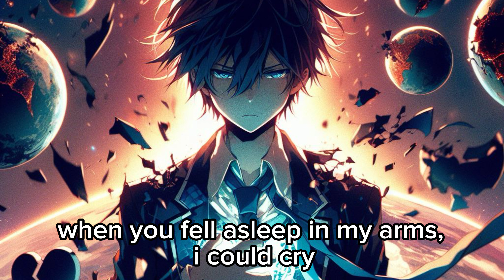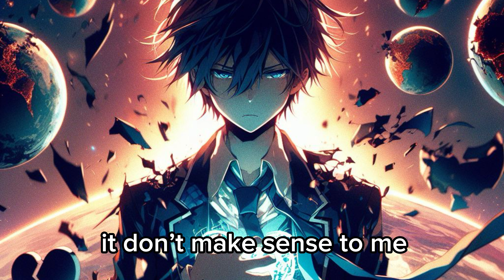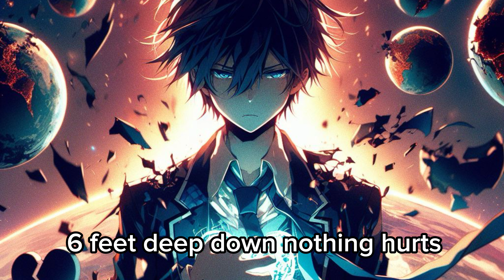SKI MOH - They Change... (Official Lyric Video)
Produced: @whydoyoulooksolonely @gusuck_prod
Written: @SKIM0H
Performed: @SKIM0H

Lyrics:
why every time when they get up and leave me
they change to a different person
it don’t make sense to me
i fell in love with old you
why go and change damn girl
she say boohoo
she laughing at me pain
at my struggles
she’s not the same
as she once was
i miss the old you it’s insane

but i can’t get you out my brain
i wanna die girl
stop the thoughts from taking over
it’s insane
im going crazy
i can’t focus i can’t think straight
your voice grabbing me
no focus

and i don’t what id do without you
but now you’re gone
i can’t cope
i can’t let you
i’m having flashbacks to the good days when you fell asleep in my arms
i could cry

that i wanna fucking die

i can’t see straight
my vision blurry
what can i do
it seems im at a cross road

i can’t let her go
but i might have too
i know i should inside my soul
but she didn’t let me go
the first time
so
i kinda can’t

i can’t do that yet
do i still have hope?
i dont know i probably shouldn’t
but i kinda do

does that make delusional?

I held on coz I believed in us
I held on longer than I should’ve
I held on just to keep this shit alive
But now I realised I should’ve said good bye